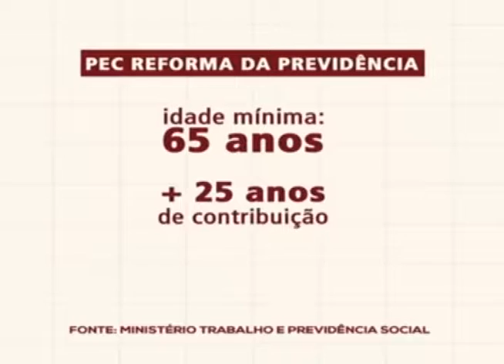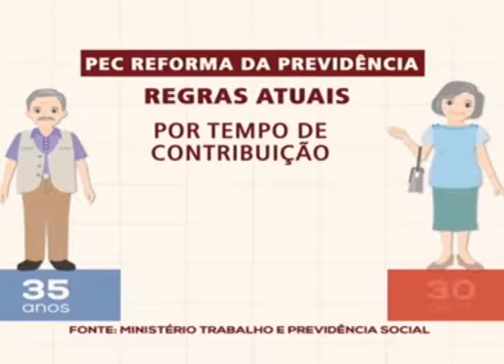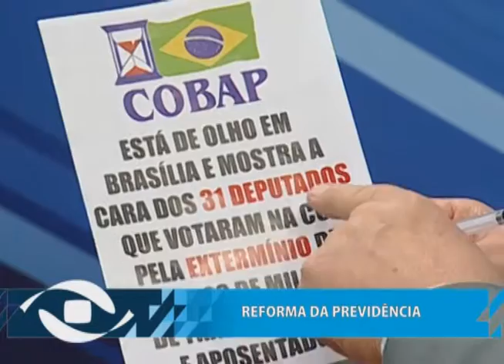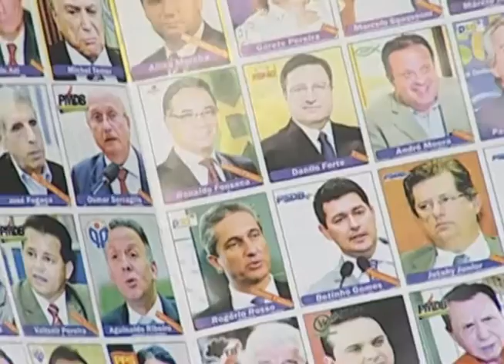Programa Diário Brasil, da Rede Gênesis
Em entrevista à TV Gênesis presidente do Fonacate, Rudinei Marques, afirma que reforma da Previdência é desonesta.